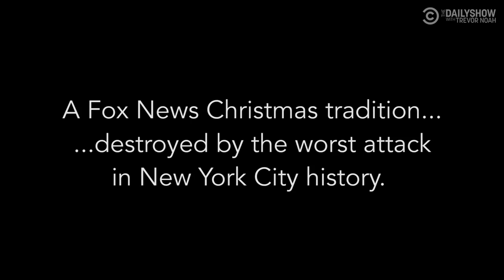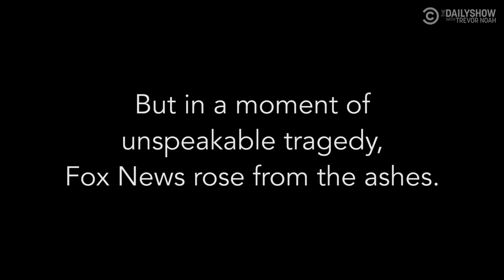Remembering Pine-Eleven: The Attack on the Fox News Christmas Tree | The Daily Show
Remembering Pine-Eleven: Attack on the Fox News Christmas Tree, the worst attack in New York City history.